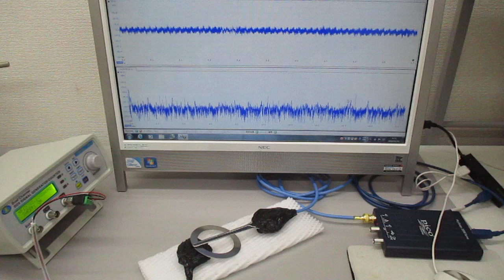超音波プローブの発振制御による表面検査技術